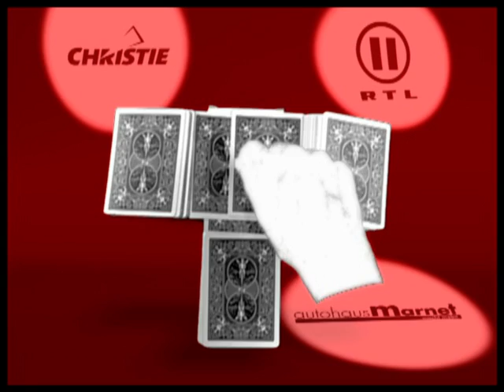Pit Hartlings Hände im Kino